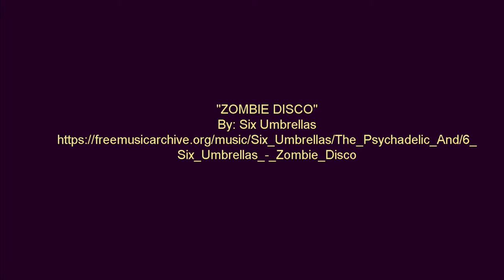The Snailem Witch Trials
"ZOMBIE DISCO"
By: Six Umbrellas